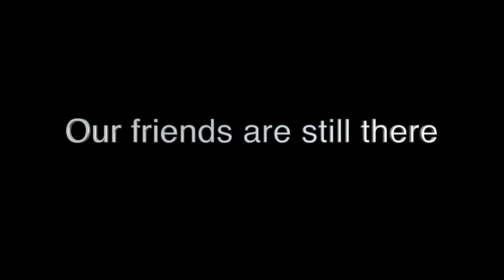St Louis Zoo - Spring Training at Sea Lion Sound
The Saint Louis Zoo is offering more online access to the animals during COVID-19.